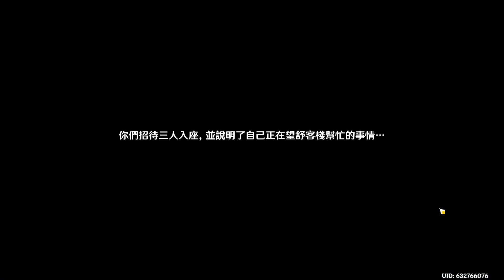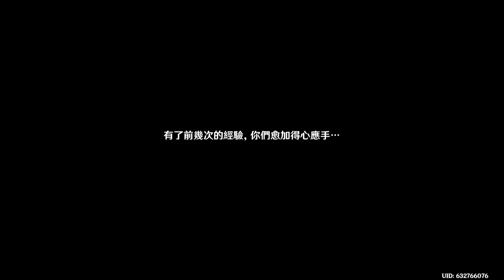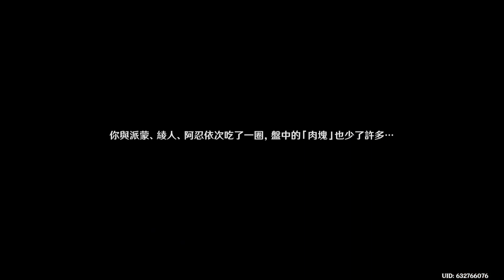原神 Genshin Impact 活動「有朋自遠方來」劇情流程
料理小遊戲還蠻好玩的
0:00 Day 1
25:07 Day 2
45:18 Day 3
1:01:12 Day 4